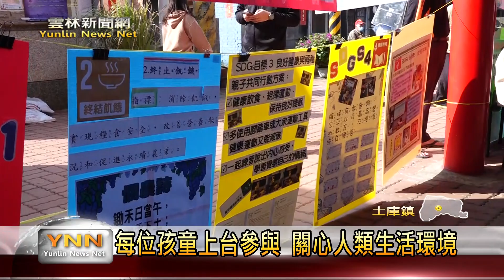後埔國小SDGs成果發表 展現自信活潑 -雲林新聞網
2015年聯合國宣布了「2030永續發展目標」(SDGs)，包含消除貧窮、減緩氣候變遷、促進性別平權等17項 SDGs 目標，指引全球共同努力、邁向永續。土庫鎮後埔國小已經推動SDGs有四年多的時間，這次特別選在土庫鎮鎮后宮舉辦成果發表，讓每一位小孩子上台，透過舞蹈、戲劇等方式，培養孩童關心社會與人類生活環境等問題。